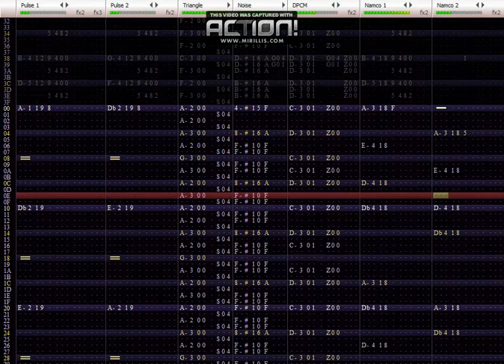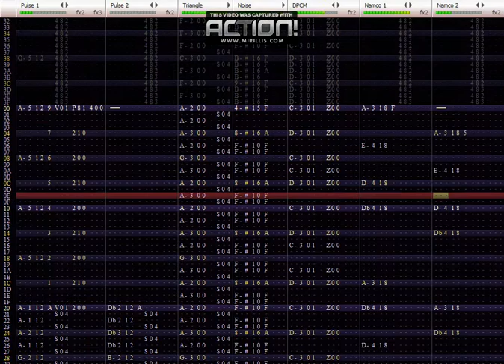Stellaria-Original Famitracker.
I procrastinate by saying i will upload something else than famitracker but when i start making one i just cant stop!

I HAVE AN ADDICTION. originaly i intended to this video to be two songs in general but my editing software just wont allow it!